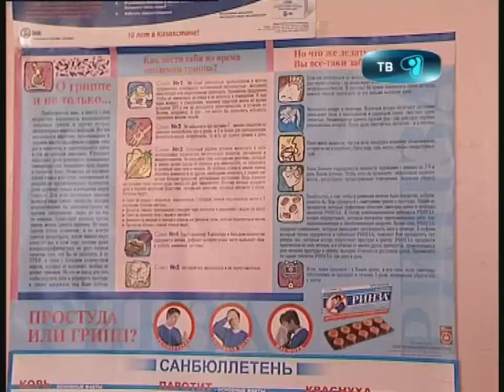05_10_12_gripp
Бой простуде и вирусам! В Караганде стартовала массовая вакцинация от гриппа. Сделать прививку от опасного вируса жители шахтерской столицы могут в своей районной поликлинике до 15 ноября